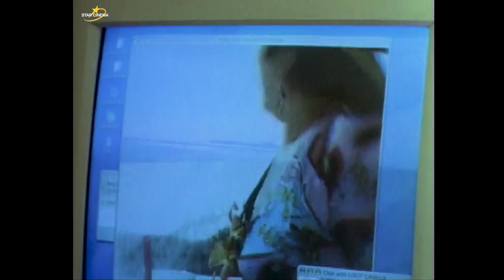‘My Only U’ FULL MOVIE Part 2 | Toni Gonzaga, Vhong Navarro